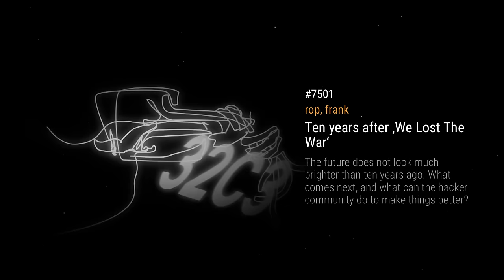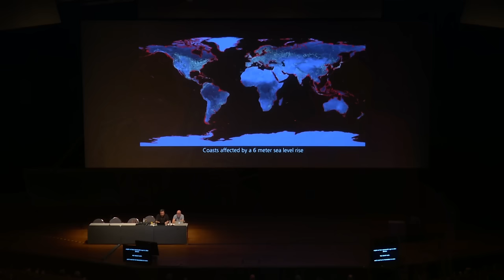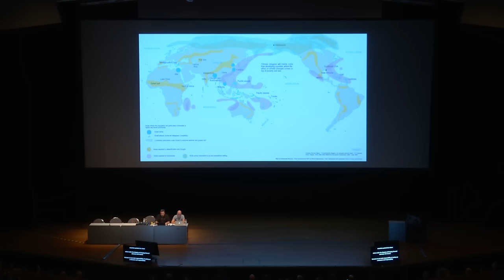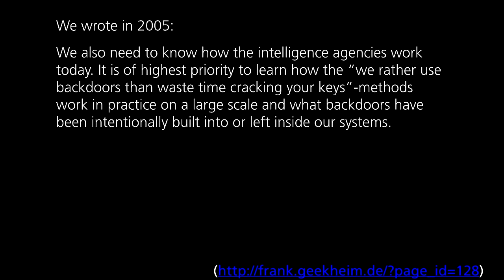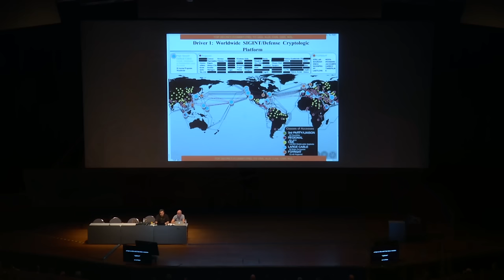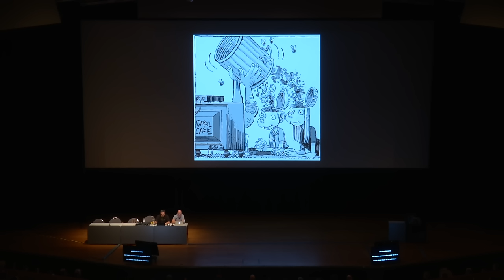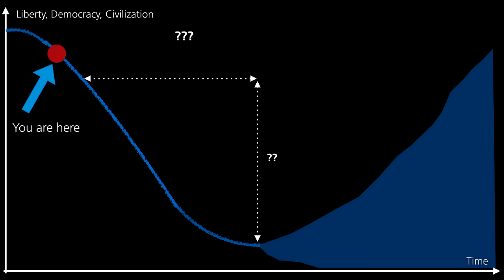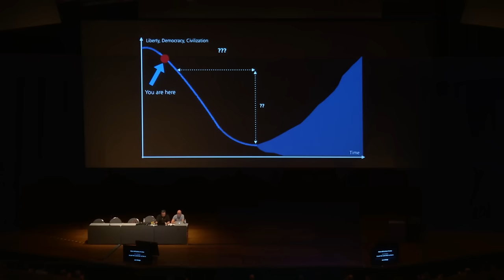rop, frank: Ten years after ‚We Lost The War‘ (deutsche Übersetzung)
The talk „We Lost The War“ was presented at Congress ten years ago, causing quite a stir. It was a prediction of a dark future that did not sit well with many people, but unfortunately many predictions have come true meanwhile. This talk will try to address what comes next, as well as what the hacker community can do to make things better.

rop, frank